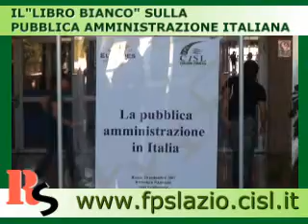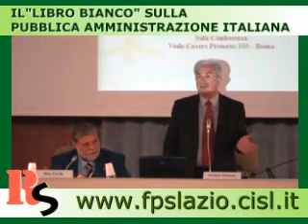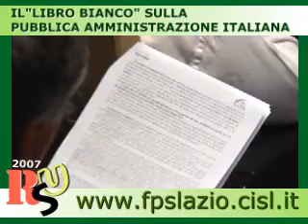REPORT SINDACALE N°5:SPECIALE LIBRO BIANCO SULLA P.A.20/9/07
Breve sintesi dei principali contenuti del Libro Bianco presentato dalla CISL FP Nazionale e dalla CISL Confederale, congiuntamente con l'EURISPES, contenente un'approfondita analisi sulla reale situazione della Pubblica Amministrazione in Italia, con particolare riferimento alla spesa complessiva in rapporto alla popolazione, ai costi del personale confrontati con quelli degli altri Paesi dell'Unione Europea, alla presenza femminile, alla consistenza del precariato ed al mercato delle consulenze esterne.